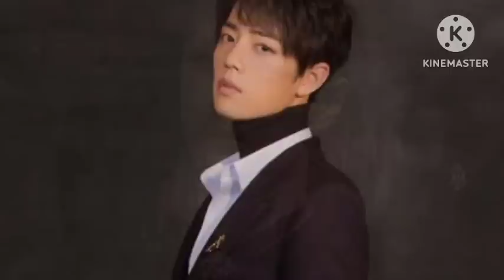Toxic lover || part 39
wangxian wenzhou fanfaction in Hindi explain
Hello Guys
My name is Romania I explain wangxian and wenzhou fanfaction you like my fanfaction so tell me on comment

                              AND 🤔

This  fanfaction is only imagination it's not real you ok

                              AND 🤗